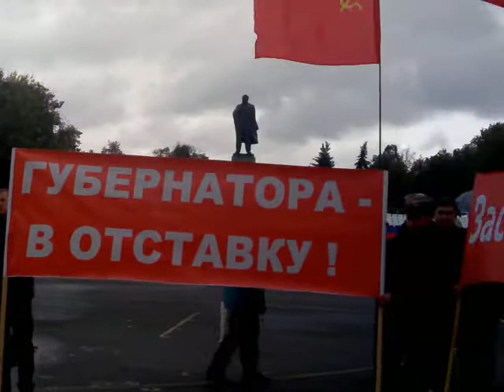Выступление Алексея Рябова на пикете 27.09.11